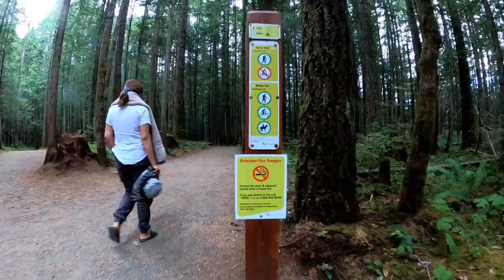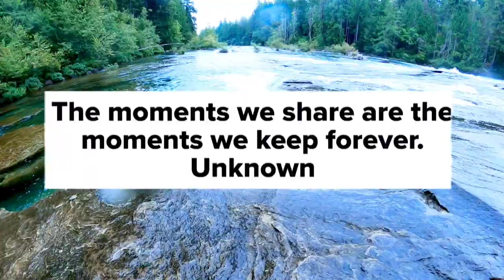Nymph Falls Trail [How to get to Nymph Falls]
Nymph Falls is an awesome falls with several mini pools where you can dip yourself for hours as the water is not so cold. Nymph falls is located Southwest of Courtney BC.